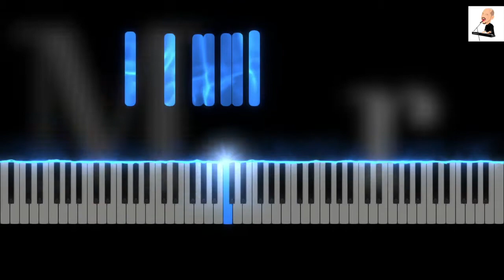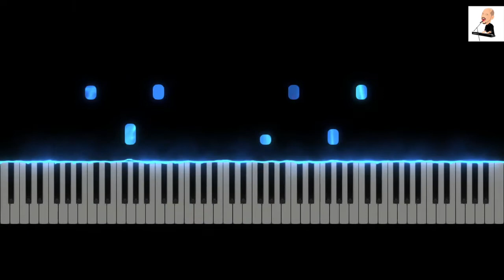Kaleng Bear Kaleng Kecil (Iringan Piano dan Lirik)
Iringan Piano dan Lirik lagu anak berjudul Kaleng Besar Kaleng Kecil